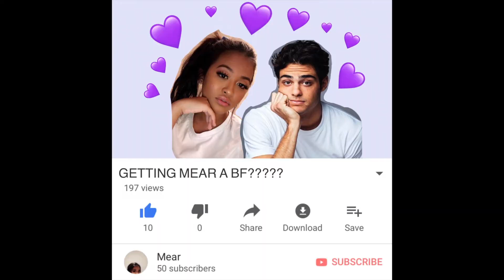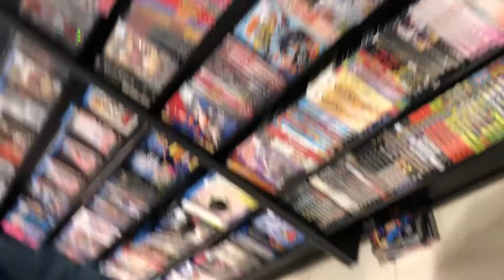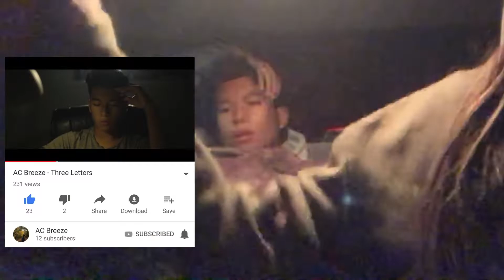AFTER SCHOOL SHENANIGANS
Life is stressful, so why not go for a drive and use your friends for quality content?

Guess who learned how to edit pictures and PNG files into their projects??? Clearly me because it's excessive in this video. This YouTube thing is getting too fun.